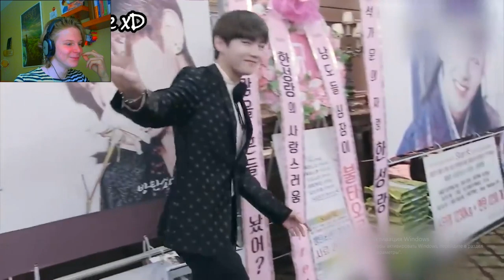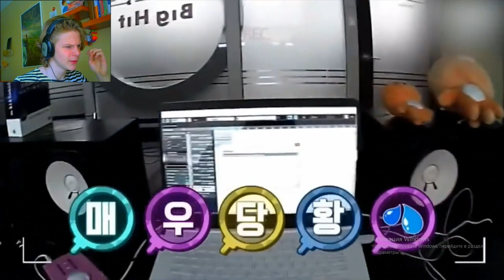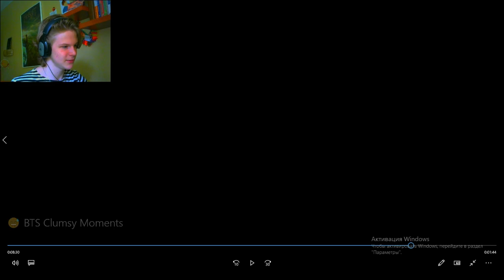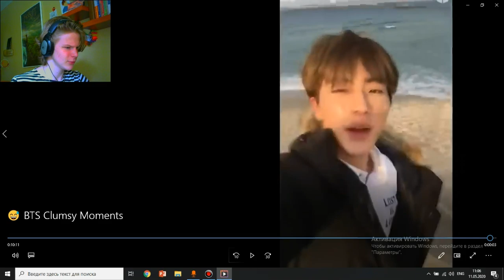НЕУКЛЮЖИЕ БАНТАНЫ | BTS - CLUMSY MOMENTS REACTION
Мне скинули видео с подборкой неуклюжих моментов Чимина, я решил не мелочиться и взял всех мемберов вместе. Надеюсь вам понравится!